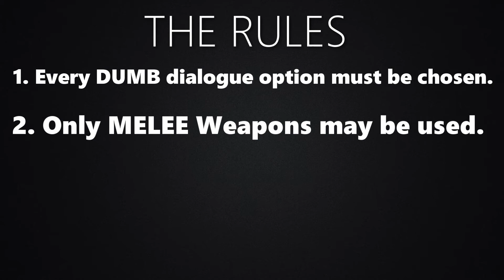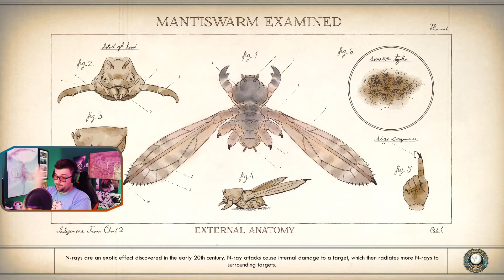Most Overprotective Mother Ever? The Outer Worlds DUMB PLAYTHROUGH! Episode 9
Did you know that in The Outer Worlds you can set your intelligence so low that you unlock "Dumb Dialog Choices"? Well that is what we are doing.

The Outer Worlds is an RPG from the same people that brought you Fallout New Vegas, Obsidian Entertainment. In The Outer Worlds you work to save a galaxy from corporations seeking nothing but money at any cost, all while saving your frozen crew.

Shame the hero of this story is a moron.
Come watch my streams!
I talk about important stuff on Twitter!
Stream Highlights and pictures of my cat live on Instagram!
Come join The Community Center! A Discord meant as a safe and fun place to hang out and meet new people. Also to show off memes. All of the memes.
Music in the video:
Mood Swings by Harris Heller